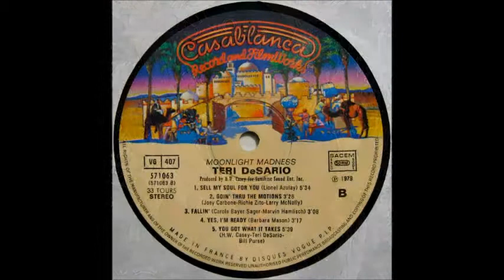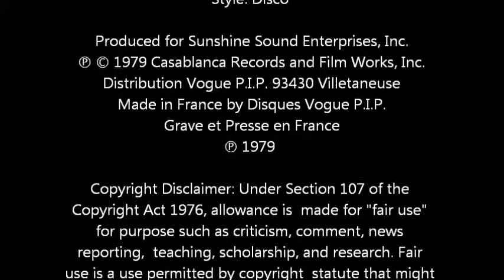Fallin'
(Marvin Hamlisch/Carole Bayer Sager)
Teri DeSario / Moonlight Madness

Casablanca Records -- 571063, Vogue -- 571063
Format: Vinyl, LP, Album
Country: France
Released: 1979
Genre: Funk / Soul
Style: Disco

Produced for Sunshine Sound Enterprises, Inc.
Distribution Vogue P.I.P. 93430 Villetaneuse
Made in France by Disques Vogue P.I.P.
Grave et Presse en France

HancockChannel 2012